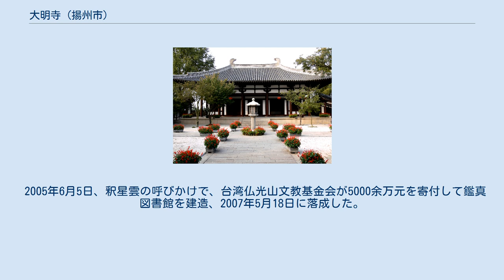大明寺 (揚州市)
鑑真記念堂。
 大明寺（だいめいじ）は、中華人民共和国江蘇省揚州市邗江区にある仏教寺院。
 大明寺は、隋の仁寿元年（601年）に創建された。
初名は棲霊塔。
諺賛に曰く「中国の尤峻特者」。
 唐の天宝元年（742年）、日本へ仏法や戒律を伝えた高僧鑑真が住職となっていた。
会昌3年（843年）、大火で九層の棲霊塔が焼失した。
 北宋の慶暦年間、揚州知州となった欧陽脩が、平山堂を建立した。
 明の万暦年間、揚州府知府呉秀は寺院を再建した。
崇禎12年（1639年）、漕御史楊仁愿は寺院を再建した。
 清の乾隆30年（1765年）、乾隆帝から「法浄寺」の額を賜った。
咸豊3年（1853年）太平天国の乱の火難で、寺は全焼した。
同治9年（1870年）、塩運使方浚頤は寺院を再建した。
 民国4年（1915年）、住職僧昌泉と程禎祥が資金を募り全面重建し、1947年に落成した。
 1949年より後、地元政府は寺院を修復する。
 1957年8月、江蘇省人民政府は当寺を江蘇省文物単位に認定した。
1958年、江蘇省人民政府は当寺を江蘇省保護単位に認定した。
 文化大革命のとき、紅衛兵により對寺廟などの宗教施設が徹底的に破壊された。
 1980年、大明寺と改称。
 1983年、中華人民共和国国務院は仏寺を漢族地区仏教全国重点寺院に認定した。
 2005年6月5日、釈星雲の呼びかけで、台湾仏光山文教基金会が5000余万元を寄付して鑑真図書館を建造、2007年5月18日に落成した。
 2006年5月25日、中華人民共和国国務院は当寺を第六批全国重点文物保護単位に認定した。
 2014年4月21日、福田康夫元首相は江蘇省揚州市の大明寺鑑真記念堂を訪れ、「心連心」と揮毫し、その書を大明寺に贈った。